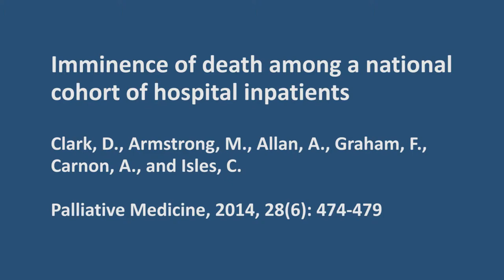Professor David Clark on the imminence of death of hospital inpatients study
Professor David Clark describes a recent University of Glasgow study which showed the imminence of death of Scottish hospital inpatients.
The study was discussed at a Marie Curie Scotland / University of Glasgow event 'End of life care in Scottish hospitals: opportunities for wider engagement', at the Glasgow Royal Concert Hall on Tuesday 10 November 2015.

References: Clark, D., Armstrong, M., Allan, A., Graham, F., Carnon, A., and Isles, C. Imminence of death among a national cohort of hospital inpatients. Palliative Medicine, 2014, 28(6): 474-479 and Clark, D. Schofield, L. Graham, F. Jarlbaek, L. Gott, M. Isles, C. Hospital care in the last year of life. British Medical Journal rapid response 12 August 2015